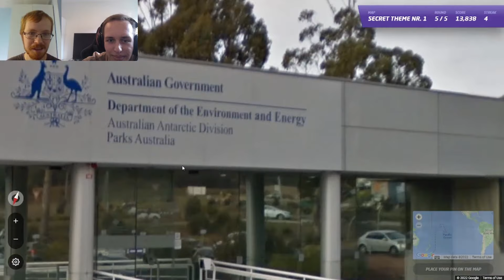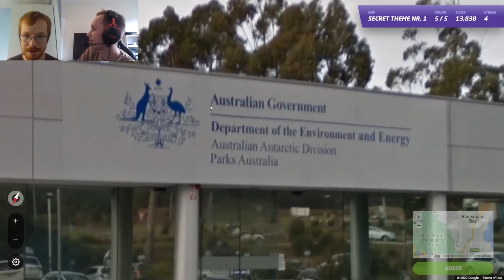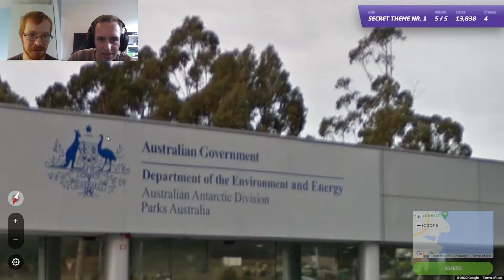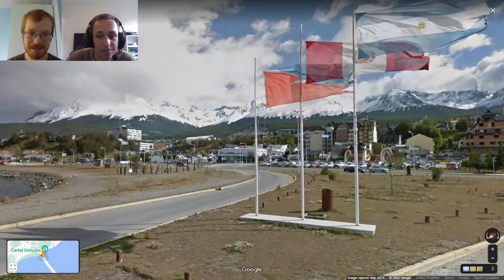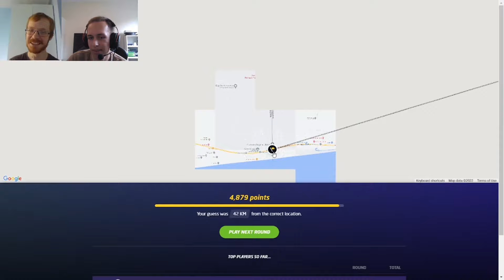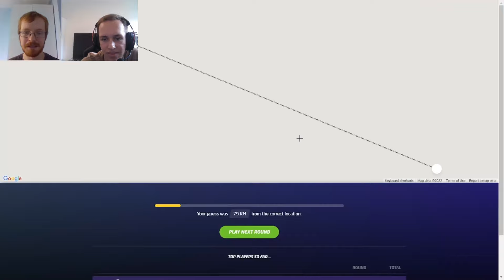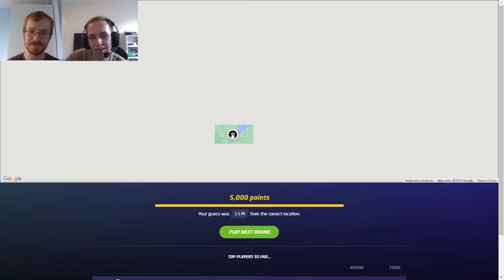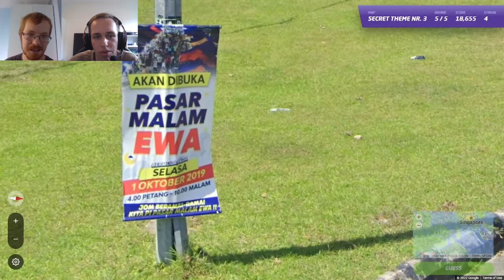Secret Theme Challenge ft. GeoCookie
In this video I'm joined by GeoCookie where he made 3 maps - all 5 locations in each map have a common theme and I need to try and guess it with 3 guesses per round. I hope you enjoy